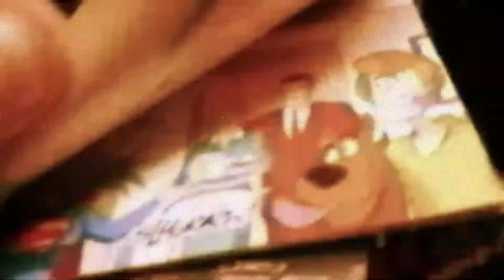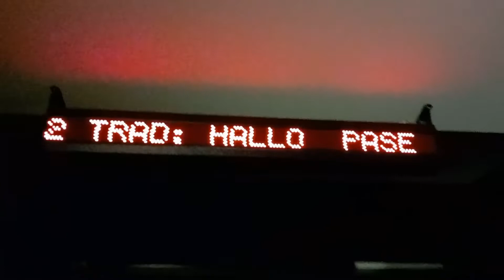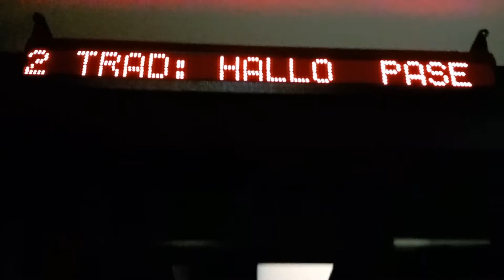🎃🔪Bat tube xxl/ CRÍTICA SIN Y CON SPOILERS DE: -HALLOWEEN ENDS-🎃🔪🔥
¡Muy buenas chicos y chicas! Bienvenidos a una nueva crítica que os traigo aquí al canal ! Y es que hoy os traigo una crítica sin y con spoilers de lo que me ha parecido una de las pelis de terror más esperadas del 2022. HALLOWEEN ENDS! La conclusión de una de las sagas y trilogía, más conocidas y amadas del slahsrer y el terror.¿MICHAEL MORIRÁ, LOURIE ACABARÁ CON EL DE UNA VEZ POR TODAS? Descubrirlo en este video especial HALLOWEEN 🎃 que os tengo preparado. Espero que os guste! 👍🔪

¡FELIZ HALLOWEEN 2022🎃🔪💀!